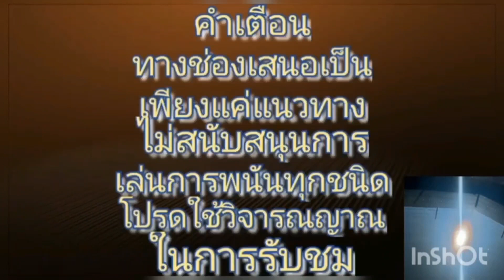สายแทบไหม้!!ปู่ในเมืองโคราช!!ปล่อยด่วน หลัง583รวยยกหมู่บ้าน 1/9/65